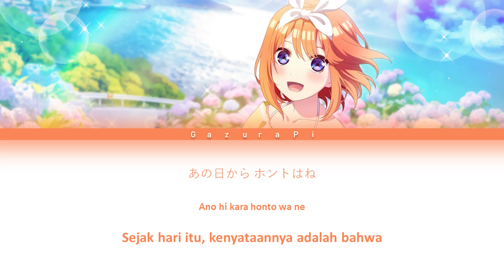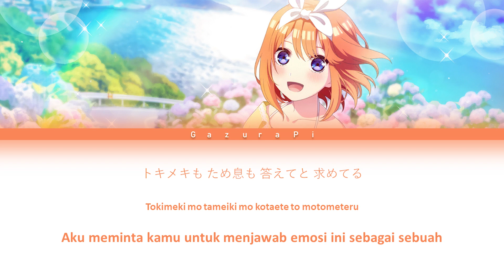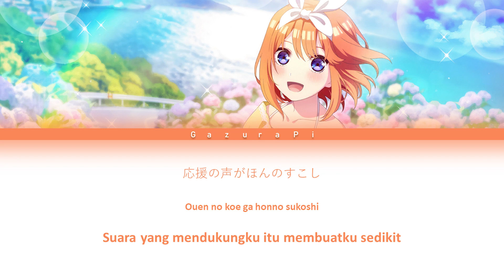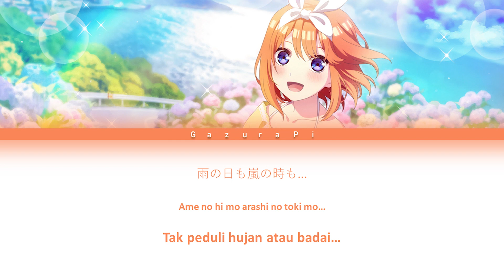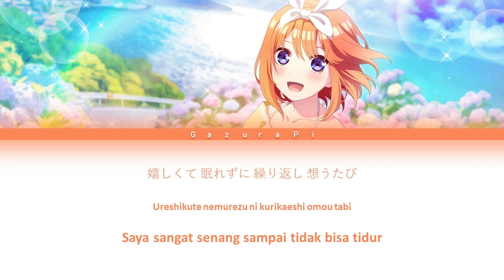Naisho no koi (内緒の恋) 『Love four u』 - Yotsuba Nakano [Character song] Lyrics [kan/rom/ind]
Song Full - Love Four U
TV Anime Character Song - Character Song Song "Gotoubun no Hanayome" Character Song FULL - The five quintuplets - the quintessential quintuplets
➥ Anime Title : Gotoubun no Hanayome

➥ Original Artists : Ayane Sakura

➥ Songs Titles : Love Four U / 内緒の恋